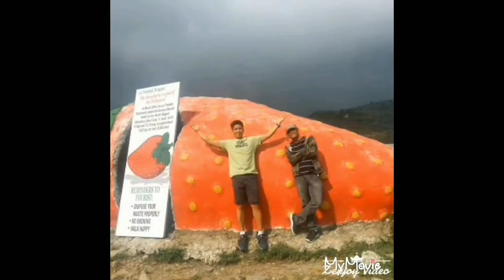CHINESE TEMPLE BAGUIO CITY/MINES VIEW/BAGUIO CITY VLOG 04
STABOSA LA TRINIDAD /STRAWBERRY FARM/CHINESE TEMPLE | Baguio City Vlog 04